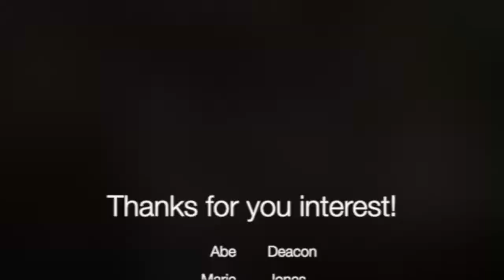Quench: A Short Introduction!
Welcome to Quench! Watch the video to learn more.